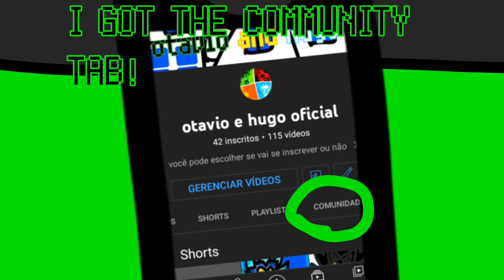community tab special video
loading video...
[video_name] set to [community_tab_special_video]
[video_visibility] set to 1
[video_public_kids] set to 0
[video_public_adults] set to 0
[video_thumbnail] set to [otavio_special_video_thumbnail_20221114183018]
[level_multiverse_city_brazil] loaded successfully
error: [character_bluen_V1] not found
file found: [character_bluen_ice][character_bluen_water] spawning characters...
[object_tree] loaded successfully
[ability_telekineses] loaded succesfully
[ability_telekineses_grab.png] loaded successfully
[object_tree] moved to y10
[ability_telekineses_grab.png] moved to y10
[object_tree] moved to y-5
[ability_telekineses_grab.png] moved to y-5
[ability_telekineses_grab.png] despawned successfully
[camera_pos_x] changed to -10
[object_tree] despawned succesfully
[character_bluen_water] despawned successfully
[character_bluen_ice] despawned successfully
[character_otavio] loaded successfully
[character_otavio] executed [animation_arm2_grab]
[character_otavio] executed [animation_idle]
[character_otavio] executed [animation_look_leftdown]
[object_phone_ring.png] loaded successfully
[object_phone_ring.png] despawned successfully
[character_otavio] executed [animation_look_left]
[object_phone_right] loaded successfully
[ability_telekineses_grab.png] loaded successfully
[character_otavio] executed [animation_look_right]
[character_otavio] lifted successfully
[camera_rot_y] changed to °70
[camera_rot_z] changed to °-45
[character_otavio] despawned successfully
[object_phone_right] despawned successfully
[object_phone_front] loaded successfully
[object_phone_front] executed [screenshot_official_otavio_and_hugo_channel_br.png]
[hud_text] loaded succesfully at the text [i_got_the_community_tab!]
[miscellaneous_green_circle] loaded successfully at the position y30 x60
[hud_text] despawned successfully
[hud_text] loaded succesfully at the text [but_i_only_got_42_subs]
[miscellaneous_green_circle] moved to the position y60 x40
[hud_text] despawned successfully
[hud_text] loaded succesfully at the text [nah,_i'll_just_thank_god_because_of_the_gift]
[hud_text] despawned successfully
[object_phone] despawned successfully
[miscellaneous_green_circle] despawned successfully
[level_multiverse_city_brazil] despawned successfully
[hud_text] loaded succesfully at the text [thanks_to_everyone_that_helped_me_reach_42_subs]
[hud_text] despawned successfully
video ended succesfully